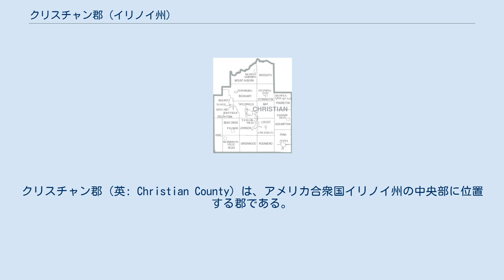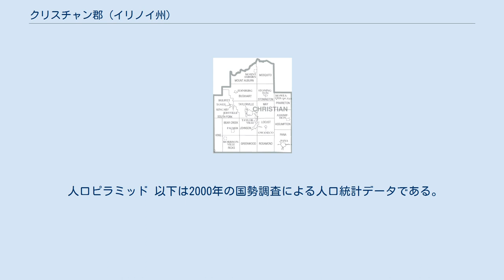クリスチャン郡 (イリノイ州)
クリスチャン郡（英: Christian County）は、アメリカ合衆国イリノイ州の中央部に位置する郡である。
2010年国勢調査での人口は34,800人であり、2000年の35,372人から1.6％減少した。
郡庁所在地はテイラービル市（人口11,246人）であり、同郡で人口最大の都市でもある。
 クリスチャン郡はその全体でテイラービル小都市圏を構成している。
 クリスチャン郡は1839年2月15日にサンガモン郡、モンゴメリー郡、シェルビー郡の一部を合わせて設立された。
郡名はケンタッキー州クリスチャン郡から採られた。
 近年、郡庁所在地であるテイラービル市の平均気温は1月の16°F (-9 ℃) から7月の86°F (30 ℃) まで変化している。
 クリスチャン郡は下記17の郡区に分割されている。